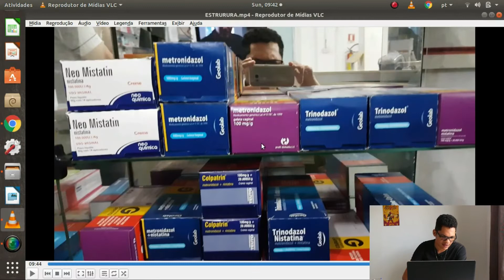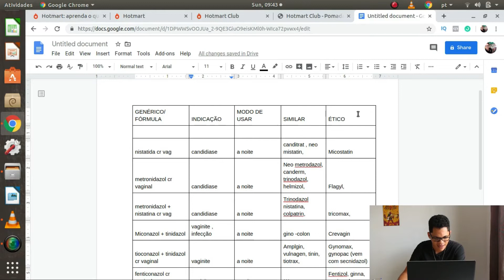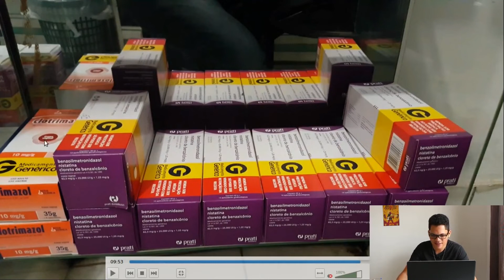[Cremes Vaginais] 21 Vídeos Para Você Aprender FARMÁCIA na PRÁTICA - vídeo 21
Medicamentos na prática. Cremes vaginais na prática da farmácia. Farmácia na prática.

Material para você aprender na prática, listas de medicamentos em PDF, mais um série de vídeos aulas para você aprender na prática, livros e seu certificado de balconista de farmácia nesse link abaixo.

📚💊 Curso Recomendado, Memorização de Medicamentos, App, materiais, aulas direto ao ponto, certificado,